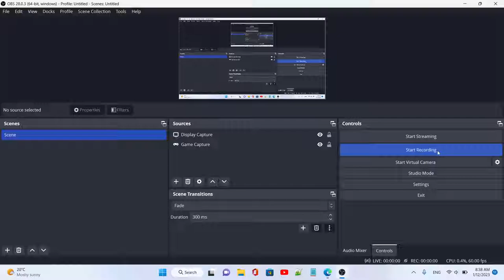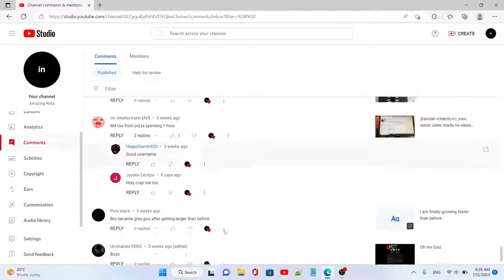Your comments.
This is just a video of your comments that you sent over the past month or so.